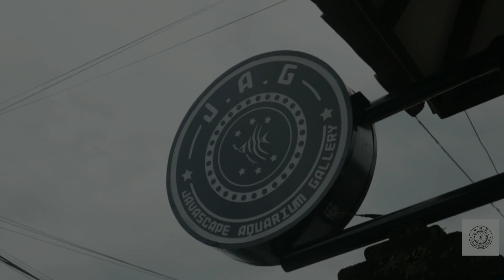#020 BIKIN AQUASCAPE TEMA NATURAL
Tank size : 70 x 30 x 40
Lighting : kandila s 600
Filter : Atman HF 400
Substrate : Tia sand dan Pasmal
Pukdas : Aquagizi by Aquariset
Bacteri starter dan cair by Aquariset

Aquarium By GS AQUARIUM
Alamat : Malangrejo, Wedomartani, Kec. Ngemplak, Kabupaten Sleman, Daerah Istimewa Yogyakarta 55584 ( utara Jogja Bay )

Google Map : GS AQUARIUM

design full by Javascape Aquarium ( team mblengur )

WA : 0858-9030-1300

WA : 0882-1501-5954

* Produce : Javascape Entertaiment
* Editor : Galih

*(Music/Images/Overlays/Visual Effect/etc.) courtesy of KineMaster Corporation

*(Produde/Edited) Using KineMaster